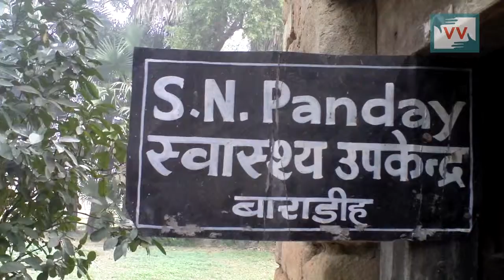No own building of government health center in Baradi, Bihar - Alam Reports for IndiaUnheard